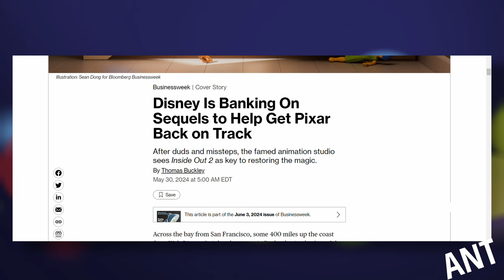Inside Out 2 is a Pixar Miracle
Ant watches a Good Pixar Sequel